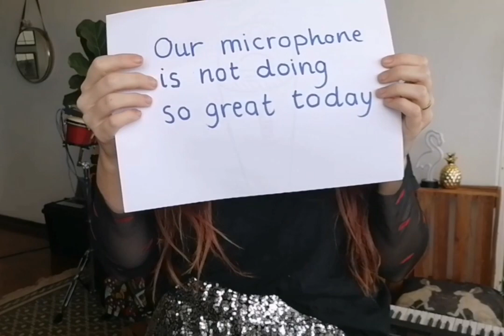Veranda Panda - Live on RockDownLockDown (26th April 2020)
On the 26th of April 2020, we performed a live set in our lounge.
Many thanks to Roqstar events.